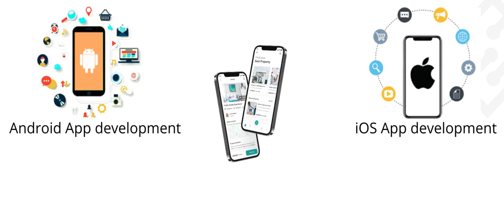Web & Mobile App Development Company Saudi arabia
CMExpertis a prominent iOS (iPhone, iPad) Android Application Development Company in india, . With over of 11 Years of experience in Software / Website Development and 6+ years of experience in mobile apps development. We can design the website and applications in Multi Language like Arabic, English, Spanish, German, and Chinese Languages. Our developers are extremely knowledgeable and have well-honed abilities in HTML5 / CSS3, PHP, WordPress, Opensource, Opencart, Ruby on Rails (ROR), Magento, and Mobile Application Development & API Development & Integration. Hire Powerful Developers and programmers for your present or new projects.

We have been making app that are existence used by wide variety of clienteles which variety from corporate users to mass customers. We have client across Dubai, Jeddah Dammam, Mecca, Khobar, Hofuf, & cities of Kingdom of Saudi Arabia (SA).

Our Best Services:

Branding Design Material – Logo Designing, Web Design Theme, Bootstrap Template Design

Website Development – Java, .Net, PHP, Core PHP Web & Development, ASPX,
-Custom Application Software Development
-Mobile Friendly Website Design - Responsive Website Development
- E-Commerce Portal Development –
- API Integration Solution - Payment Gateway

PHP Frameworks / Open Source Technologies / –Joomla, Django, Magento, Laravel, OsCommerce, Drupal, WordPress Development, CakePHP, Codeigniter.

Mobile App Development – Android App, iOS, -iPhone & iPad Development, Windows & Blackberry Development & Material App Designing, Augmented Reality -AR App Development

SEO – Digital Marketing, Search Engine Marketing -SEM, Social Media Marketing-SMM / Facebook & Twitter Promotions.

ADDRESS:
SAUDI ARABIA
Al Taher Center,
Prince Saud Al Faisal,
Ar Rawdah,
Jeddah 23433